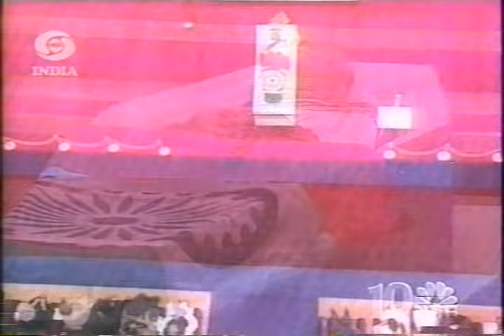News coverage of the funeral of Mother Teresa part 1 - WCAU NBC10